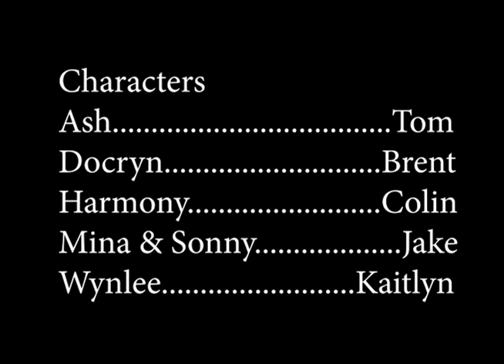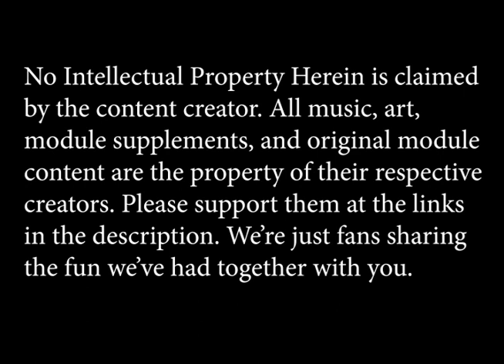Curse of Strahd - Adventure Twenty Two - Paved with Good Intentions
The twenty-second adventure! The heroes trek up into the mountains of Barovia, seeking the temple in Ash's dreams, only to discover that they are on a more dangerous path than they know.

Mandymod & The Curse of Strahd Redditors

Written by
Jeremy Crawford
Laura Hickman
Tracy Hickman
Adam Lee
Christopher Perkins
Richard Whitters

No intellectual property herein is claimed by the content creator. All music, art, module supplements, and original module content are the property of their respective creators. Please support them at the links above. We're just fans sharing the fun we've had together with you.